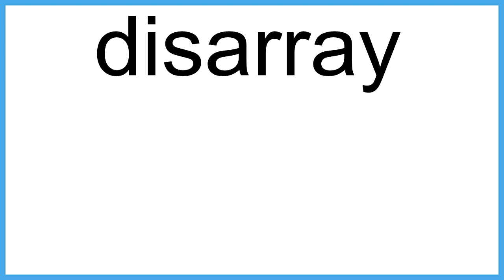disarray meaning | Vocabulary for Kids | Children's Dictionary | Learn English Vocabulary